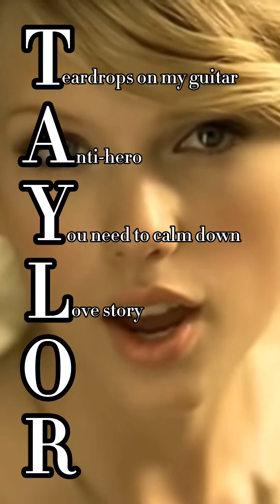T-A-Y-L-O-R as Taylor Swift songs! Credits